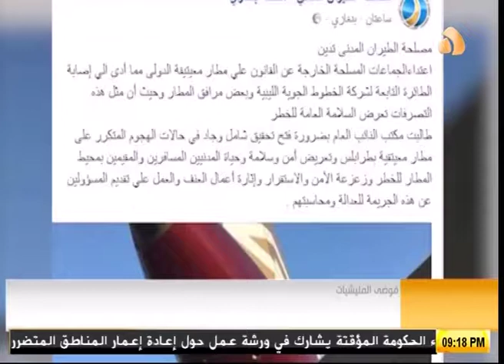الطيران المدني يطالب بالتحقيق حول حالات الهجوم على معيتيقة